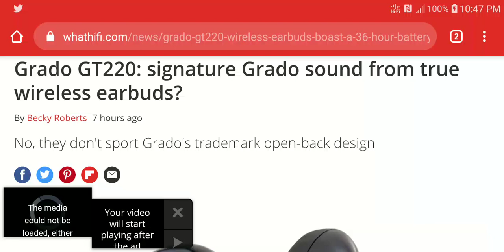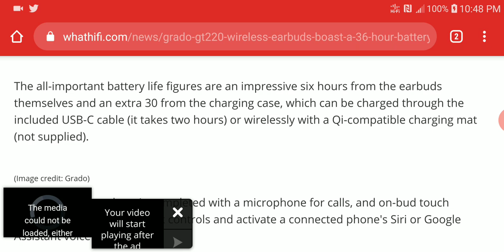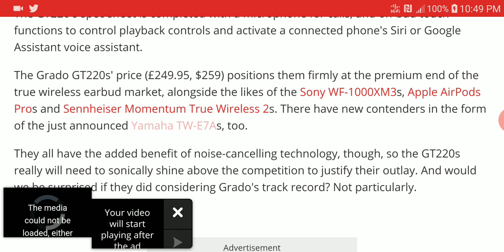Grado GT220 Debuts as a Rival to Yamaha TW-E7A wireless earbuds At premium price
Having spent decades consistently producing some of the market's finest wired, open-back, over-ear headphones, Grado made a rather late entrance into the wireless headphones market in 2018 with its niche-appeal open-back GW100 on-ears.

To that end, Grado has fitted each lightweight (5g) bud with an 8mm driver that has been specifically tuned for their polycarbonate housings, and Bluetooth 5.0 compatibility spans aptX and AAC codecs.

The all-important battery life figures are an impressive six hours from the earbuds themselves and an extra 30 from the charging case, which can be charged through the included USB-C cable (it takes two hours) or wirelessly with a Qi-compatible charging mat (not supplied).

The GT220's spec sheet is completed with a microphone for calls, and on-bud touch functions to control playback controls and activate a connected phone's Siri or Google Assistant voice assistant.

The Grado GT220s' price (£249.95, $259) positions them firmly at the premium end of the true wireless earbud market, alongside the likes of the Sony WF-1000XM3s, Apple AirPods Pros and Sennheiser Momentum True Wireless 2s. There have new contenders in the form of the just announced Yamaha TW-E7As, too.

They all have the added benefit of noise-cancelling technology, though, so the GT220s really will need to sonically shine above the competition to justify their outlay.

NS NS3 wired earphone Updated Version Dynamic Driver